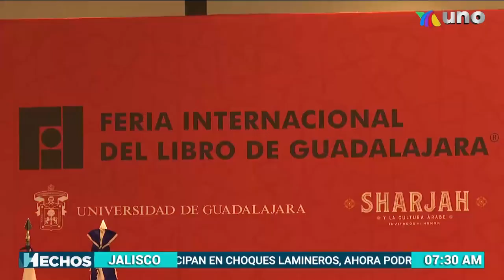Se llevó a cabo la inauguración de la FIG en donde el invitado de esta edición es Sharjah.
Durante el fin de semana se llevó a cabo la inauguración de la FIG en donde el invitado de esta edición es Sharjah.
Con información de Fernando Roldan